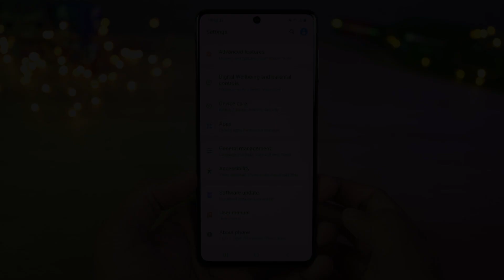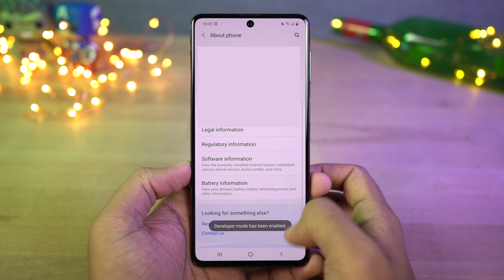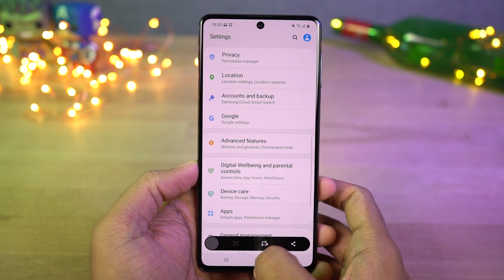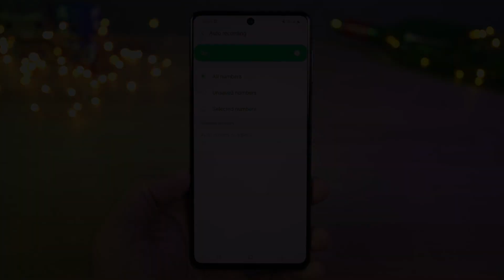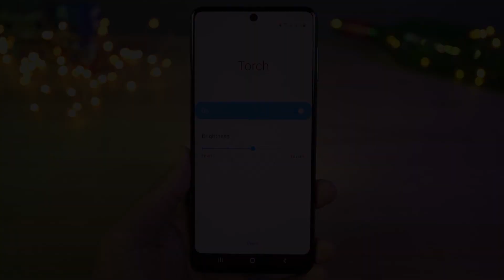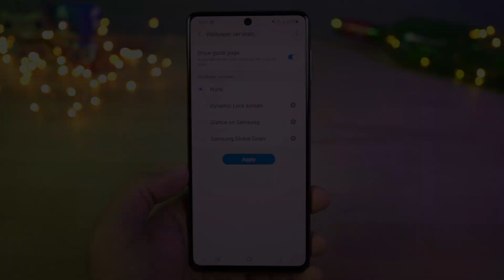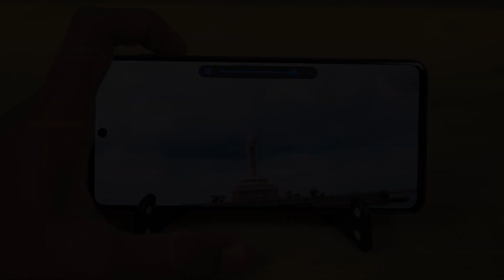Samsung F62 20+ Tips and Tricks